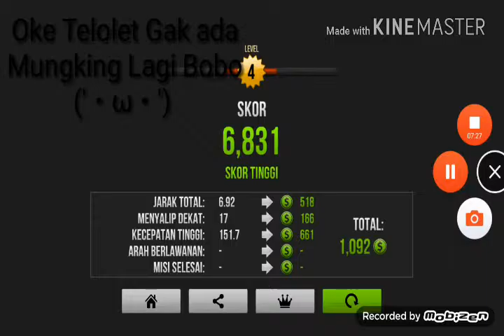Misi Pencarian Bus Telolet !! | Traffic Rider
Krik krik.

halo :v